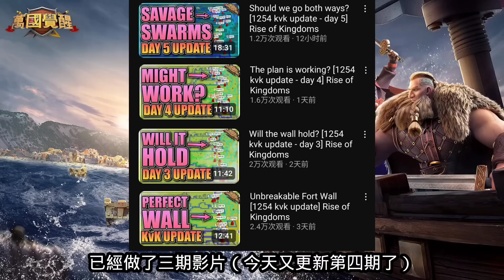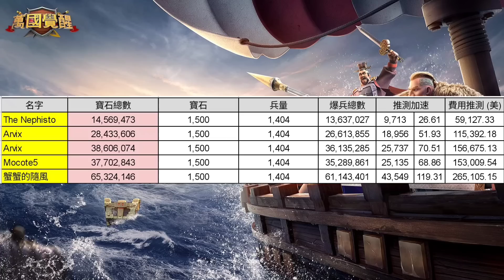[萬國覺醒] 巴黎隊長狂圍“萬里長城”（4天打掉了3.5億戰力）